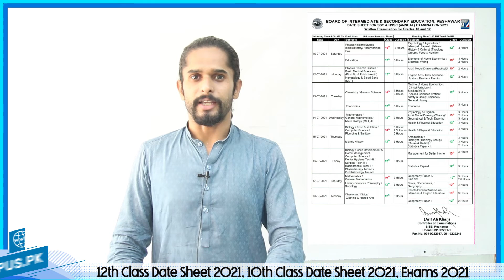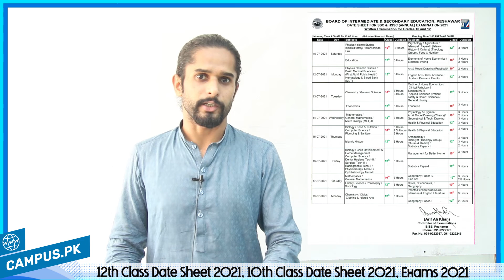12th Class Date Sheet 2021, 10th Class Date Sheet 2021, Exams 2021